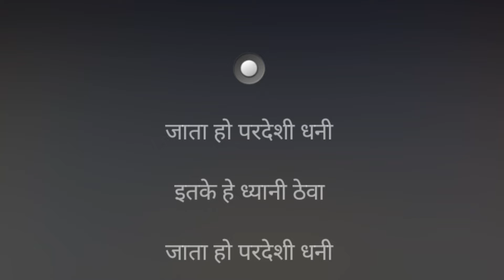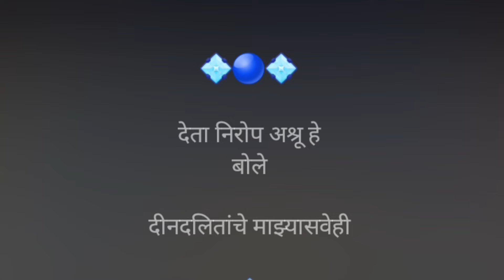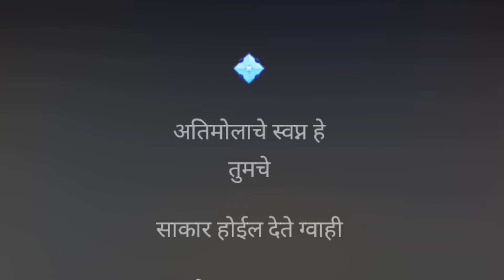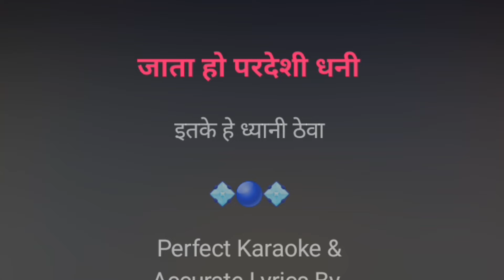Jata Ho Pardeshi Dhani | Karaoke Track | जाता हो परदेशी धनी | Ramabai Ambedkar | भिमजयंती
जाता हो परदेशी धनी...

Karaoke Track

भिमगीत

Song Lyrics :-

रमाबाई आंबेडकर

~`ꪜⱤᏰ ~.ᵗʳᵃᶜᵏˢ ~.

Declaration :-